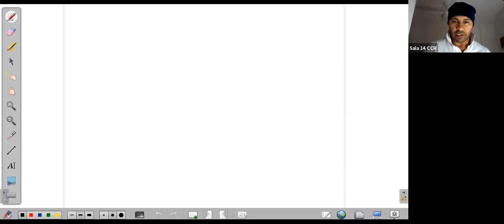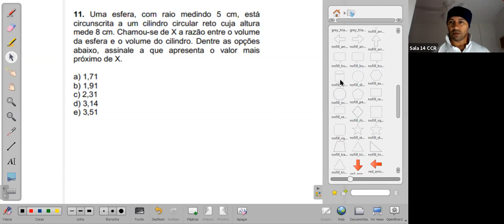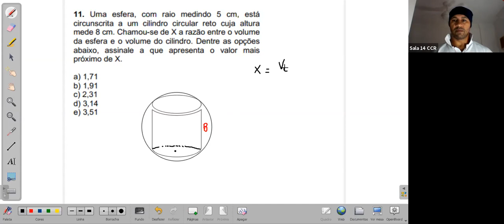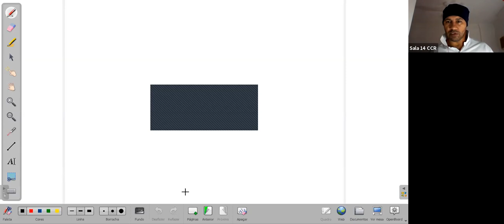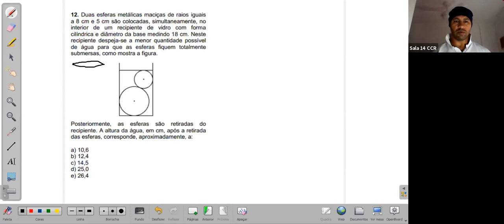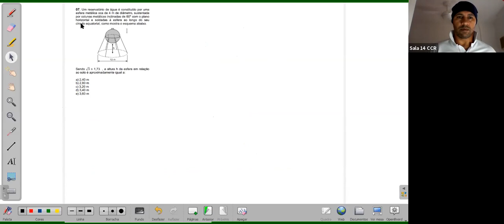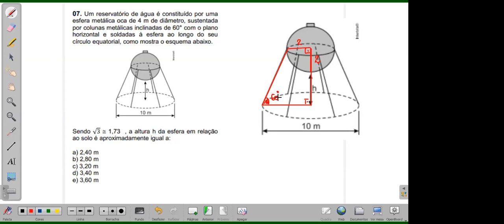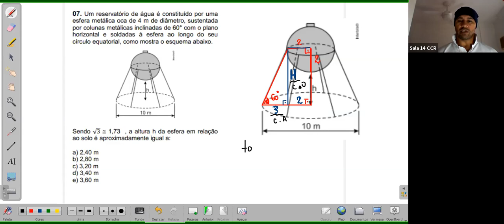PRÉ-VEST - MATEMÁTICA (03/07)